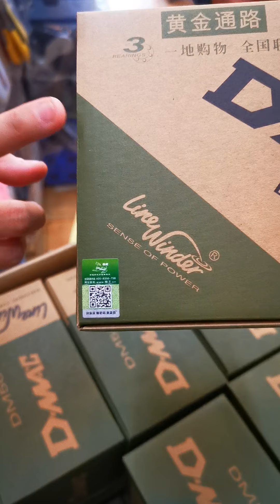รอกหมาป่า D-max 50 รอกสปินพันธุ์ดุ ถูกจัดปลัดติดใจ!! งานหน้าดิน 2020!!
💟รอกหมาป่า D-max 50 รอกสปินพันธุ์ดุ ถูกจัดปลัดติดใจ!! งานหน้าดิน 2020!!💟  ราคาเพียงตัวละ 690 บาท ค่าส่ง EMS 50 บาททั่วไทยจ้า จัดด่วน จำนวณจำกัด จ้าาา
  รอกสปิน ขวัญใจ ประชาชนคนไทย รอกสัญชาติไทย แกร่งสุดใจเกินร้อยในงบประหยัด งานหน้าดิน และ ทะเลชายฝั่ง จัดไปสบายใจจ้า
@ ลูกปืนสแตนเลท 3 ตลับ
@ สปุนอะลูมินั่มอย่างดี ทนทาน  สปูนรุ่นใหม่ ตีไกล
@ กิกเสียงดัง ใช้กันยาวๆ
@ มือหมุนไม้สวยหรู
@ เฟืองอัลลอย แกร่ง เบา จัดเต็ม
@ อัตรเกียร์  4.5:1
@ เบอร์ 50 จุสาย 3.35-250 เมตร /  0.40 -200 เมตร / 0.55/100 เมตร
 รอกหมาป่า D-max 50 รอกสปินพันธุ์ดุ ถูกจัดปลัดติดใจ!! งานหน้าดิน 2019!!💟  ราคาเพียงตัวละ 690 บาท   ค่าส่ง EMS ครั้งละ 50 บาท สั่งเลย

1.ครอป รูปหน้าจอ ให้ติดชื่อ หรือ รูปสิน ที่ท่านต้องการ แล้วทักเข้ามาที่เพจ
2.ทักกล่องข้อความ เพื่อ ส่งรูปและ รายละเอียด สินค้าที่ต้องการ มาที่
หรือ สะดวก ทักทาง แอด Line : 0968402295
3.จะมี น้องแอดมิน เข้าไปตอบ และ รวมยอดให้
4.รอรับ ของที่บ้าน สบายใจ วางแผนไปตกปลา